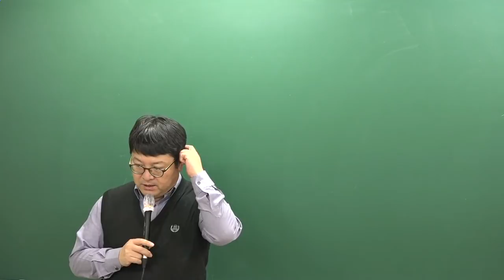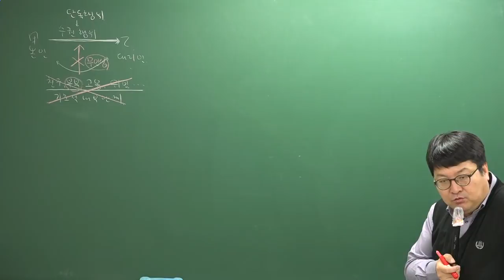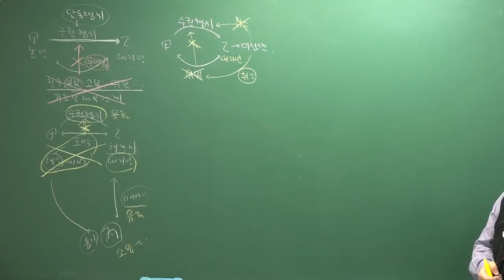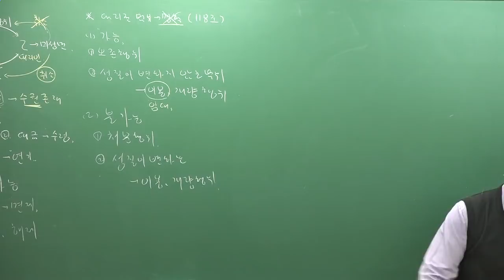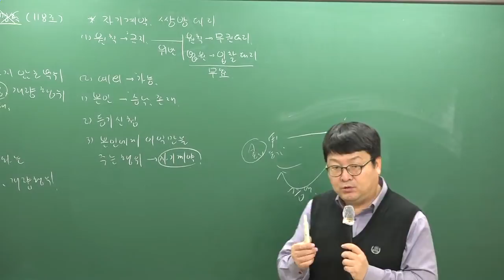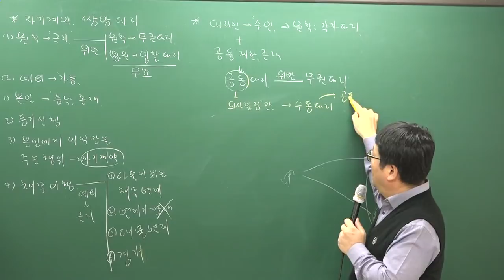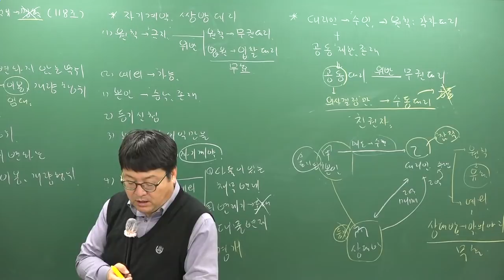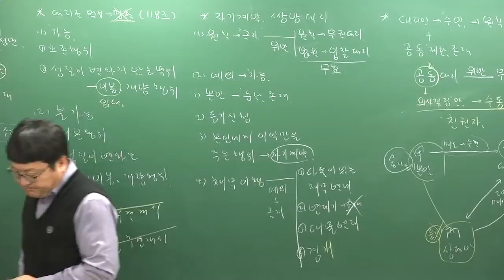[주전무] 2019년 주택관리사 민법 기본이론과정 12-25